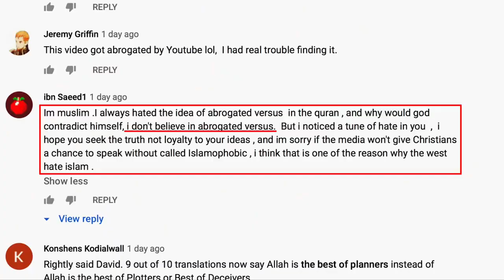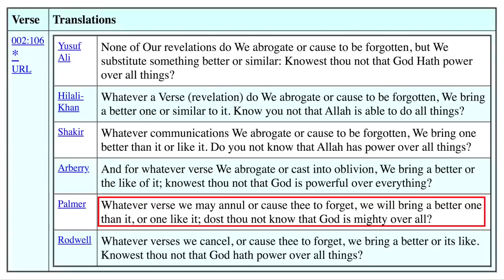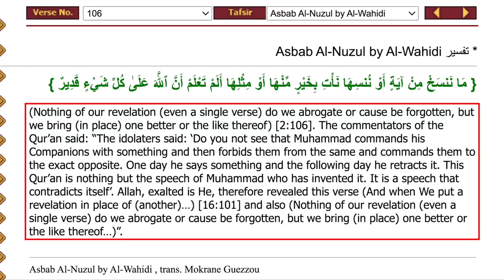A Muslim Sees the Problem of Abrogation in the Quran!.